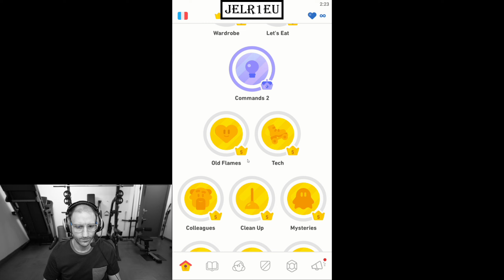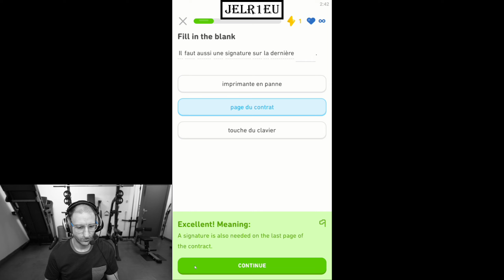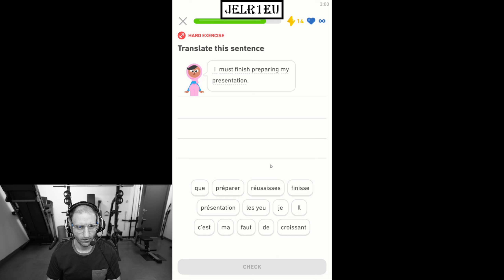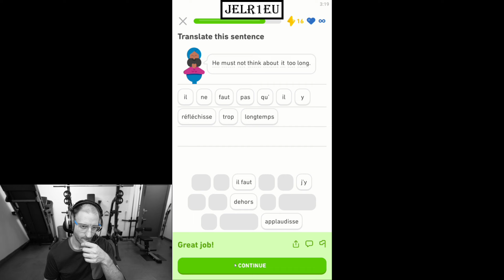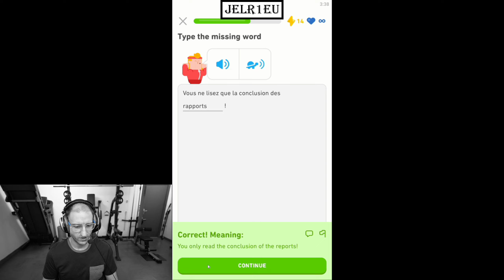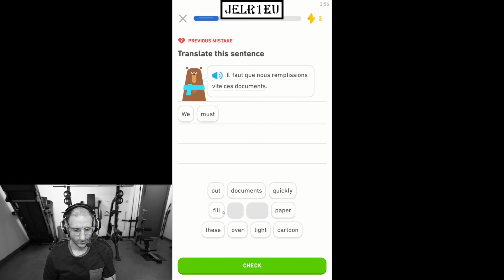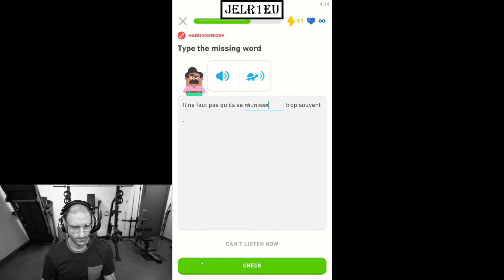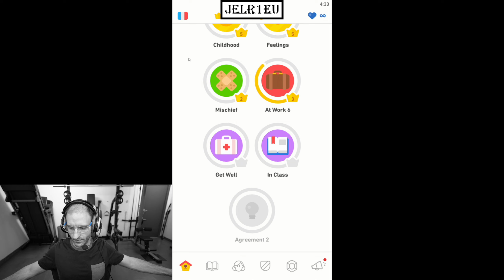Duolingo - English French Learning - Day 1029 - Second Part